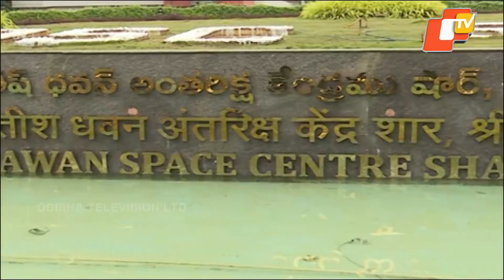How Odisha’s First Satellite CGUSAT-1 Will Work in Space After Today’s Launch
ଆଜି ଓଡ଼ିଶା ନିର୍ମିତ ପ୍ରଥମ ଉପଗ୍ରହ CGUSAT-1କୁ ଲଞ୍ଚ କରାଯିବ। ତେବେ ଏହି ସାଟେଲାଇଟ୍ କେମିତି କାମ କରିବ? କେମିତି ସିଗନାଲ୍ କୁ କରାଯିବ ବିଶ୍ଳେଷଣ ଶୁଣନ୍ତୁ...

Odisha’s first indigenously developed satellite, CGUSAT-1, is set for launch today, January 12, 2026, aboard the ISRO PSLV-C62 rocket from Satish Dhawan Space Centre, Sriharikota.